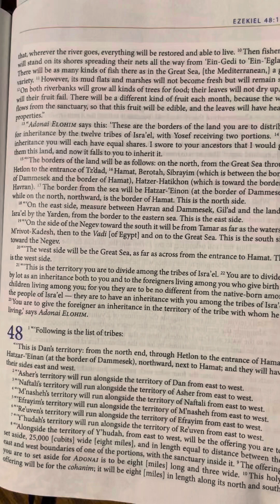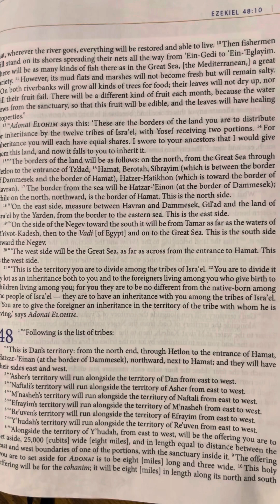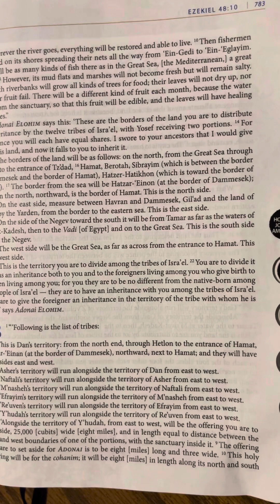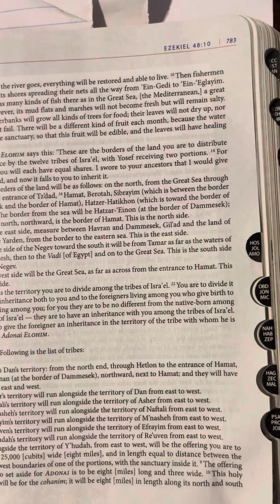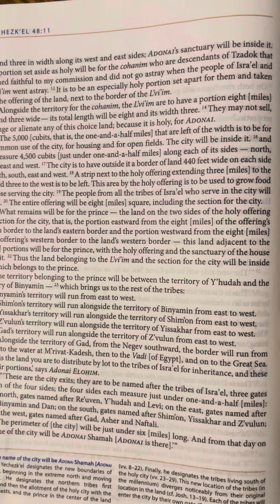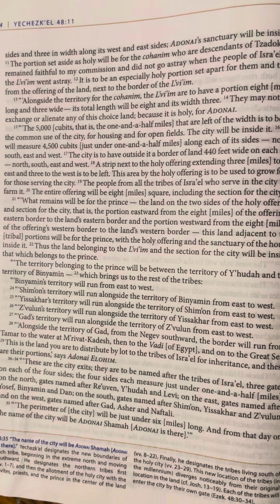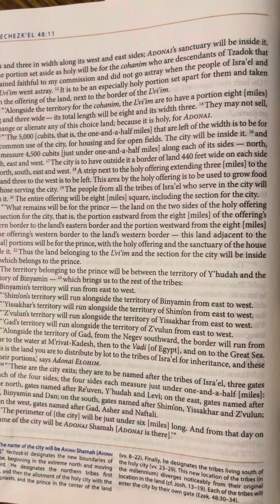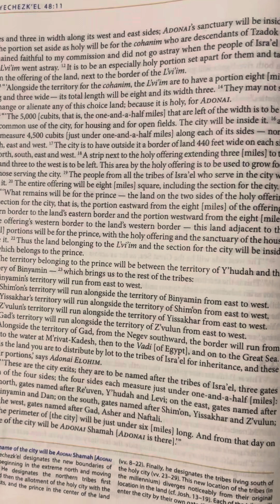Ezekiel (Yechezk’el) 48 | Tanakh/Old Testament | Audio Bible | CJB | Complete Jewish Bible